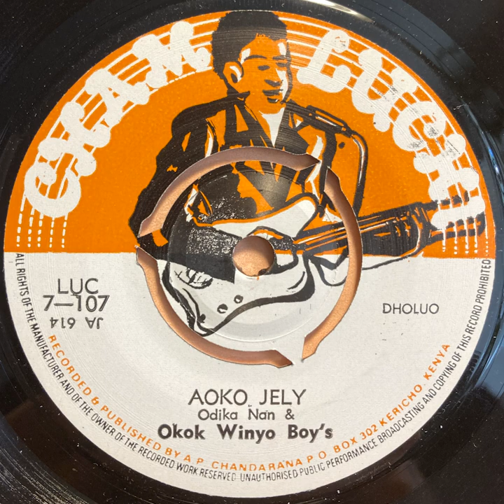Aoko Jely - Odika Nan & Okok Winyo Boy's